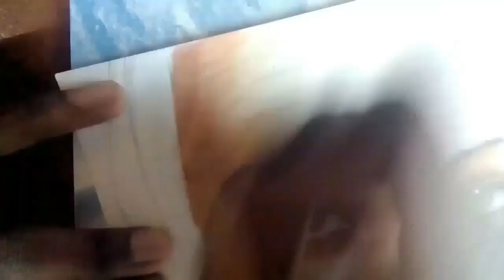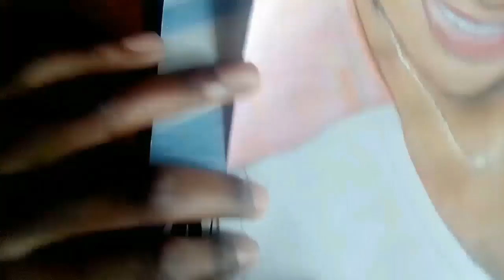Drawing Betty Mutei Kyalo-friday briefing